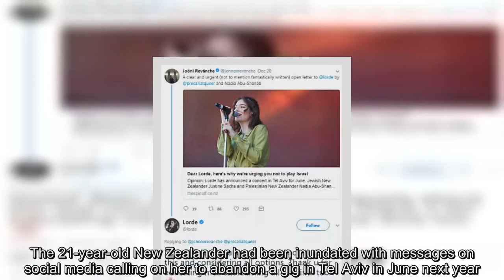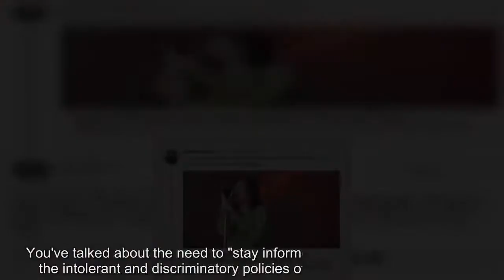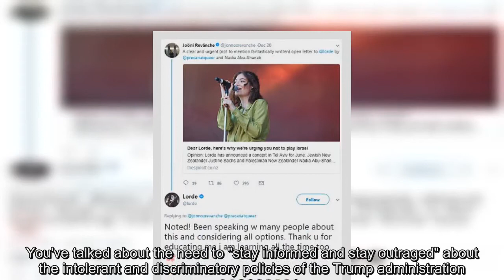Lorde cancels Tel Aviv show after backlash from fans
Pop singer Lorde has cancelled a planned show inIsrael after fans urged her to boycott the country.The 21-year-old New Zealander had been inundated with messages on social media calling on her to abandon a gig in Tel Aviv in June next year.On Sunday the show's organisers confirmed the gig had been abandoned, Yedioth Ahronoth, the largest newspaper in Israel, reported.Lorde had taken to social media on Friday to thank fans for 'educating' her about the political situation in the Middle East.The young star wrote: 'Noted! Been speaking w many people about this and considering all options.Thank u for educating me i am learning all the time too'.Her tweet was in response to an open letter by two fans requesting she not endorse the 'apartheid state' which treats occupied Palestine with 'brutality'.In the letter, Nadia Abu-Shanab and Justine Sachs stressed the need to isolate Israel, which they compared to apartheid South Africa.Putting forward their identities as a reason to heed their opinions, the Kiwi activists - one of whom is Jewish, the other of whom has Palestinian heritage - wrote to The Spinoff: 'Today, millions of people stand opposed to the Israeli government's policies of oppression, ethnic cleansing, human rights violations, occupation and apartheid.'As part of this struggle, we believe that an economic, intellectual and artistic boycott is an effective way of speaking out against these crimes.This worked very effectively against apartheid in South Africa, and we hope it can work again.' They add later: 'We've watched as you've used your platform to draw attention to institutional racism, sexism and white privilege.You've talked about the need to "stay informed and stay outraged" about the intolerant and discriminatory policies of the Trump administration.'We only ask you do the same with the Israeli government.' After announcing on Monday that she would be performing in Tel Aviv as well as St Petersburg and Moscow in Russia, one social media user wrote to Lorde: 'Very disappointed in you!'  Another wrote: 'Don't play in Tel Aviv while they have the Palestinians under a brutal occupation! Very disappointed in you! Boycott Israel!'  One followed suit with: 'Ah yea let's leave people suffering to just exist out of this while we throw money at the oppressor who's the cause of their suffer.' However, many offered their support for Lorde, with one sharing: 'This is music, this is art.Boycotting art in Israel will not solve the situation, it will just make it a lot more sad and miserable.' And another with: 'She's doing this for the fans, please leave politics out of this thank you.' There appeared to be little pressure on the Kiwi star to boycott Russia, however, a country widely condemned for its treatment of non-straight citizens and for its annexation of Ukrainian territory in 2014.The furore comes as 128 members of the United Nations voted to condemn US President Donald Trump's decision on December 6 to unilaterally recognise Jerusalem as t